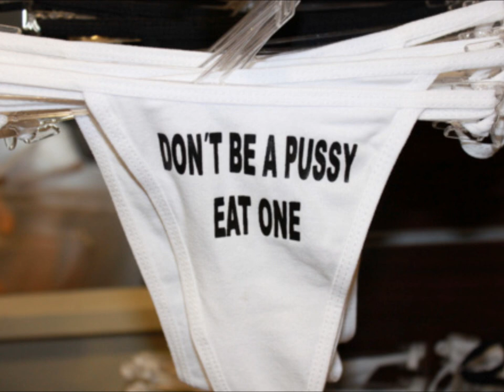Thomas Gold Vs Swedish House Mafia & John Martin - Sing The World (Zakfreestyler Bootleg)